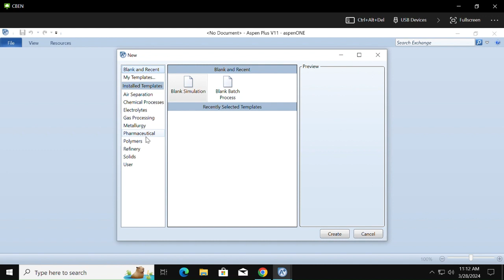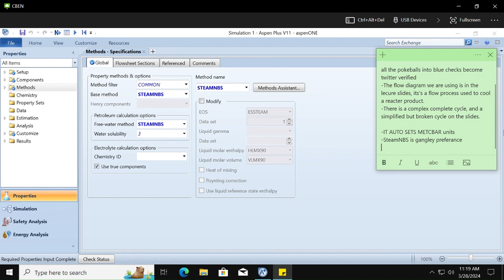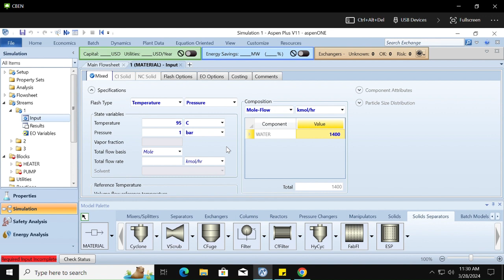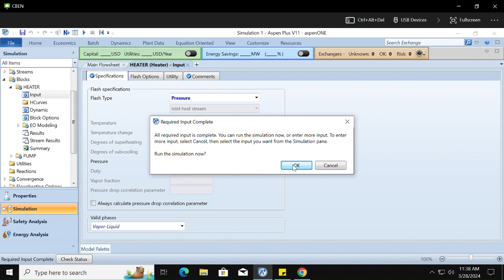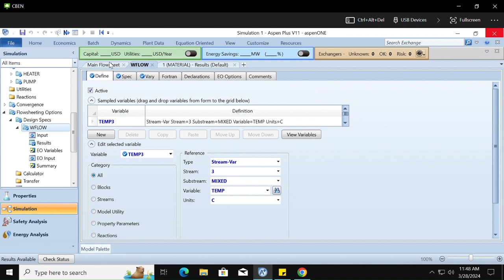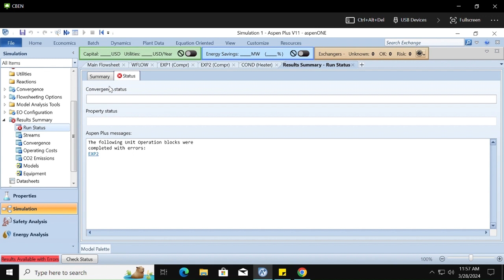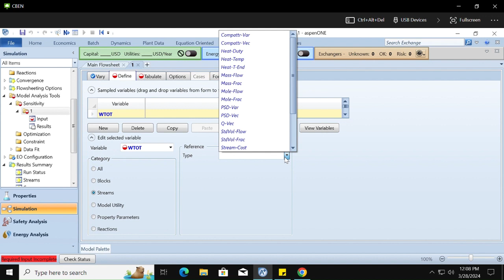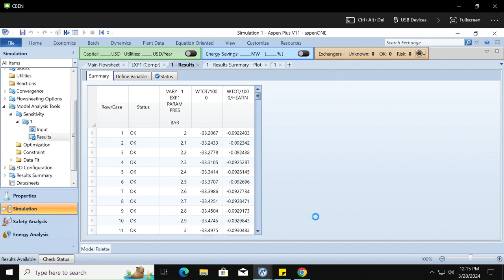CBEN 200 Lecture 2